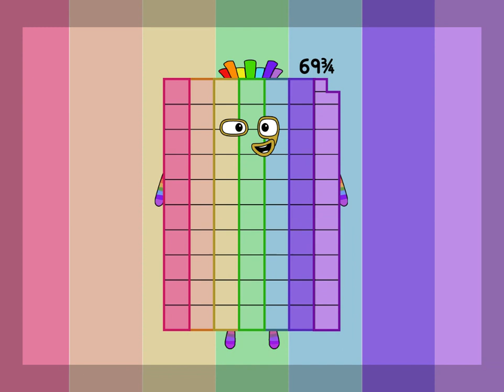Numberblocks Band Quarters 28